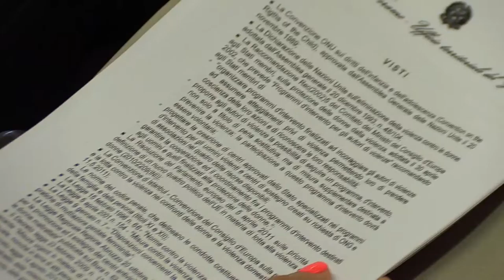La Prefettura di Teramo lancia un protocollo antiviolenza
Il prefetto di Teramo, Graziella Patrizi, ha invitato questa mattina in Prefettura tutti i soggetti istituzionali del territorio per redigere un protocollo antiviolenza. Nel teramano i casi di maltrattamento in famiglia e contro le donne sono in aumento ed è urgente costruire una rete di sostegno per i soggetti più deboli.